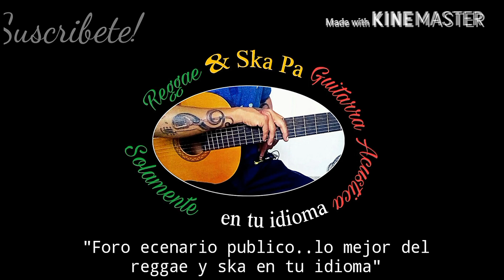Sekta Core - Demon house (cover pa guitarra acustica)